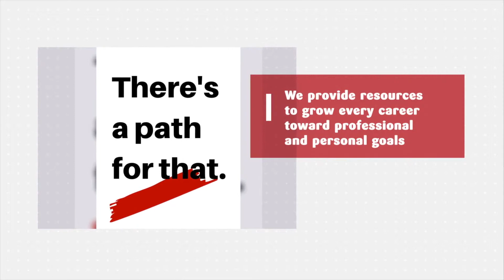There's a Path for That: Meet Teri Moylan, Dir of Growth & Operations | KBT Realty Group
I love watching people grow, and helping them achieve their goals. One of the key things that I do on a daily basis is help agents set their plan to reach their goals - their business plan - and to visualize what they want to attain in their real estate career.

I’m excited to be in my current role as Director of Growth and Operations with KBT Realty Group, because every day, I get to do what I enjoy most: coaching individual agents as they figure out what their perfect life is, and helping them achieve work-life balance with their own goals in mind.

To get up and running as a real estate agent, creating a business plan that can lead to success is an integral part of goal setting and work flow planning. Every agent must take the steps to achieve that plan.

My personal experience in real estate fuels my approach to coaching real estate agents. I have a unique perspective. I have been an independent agent. I’ve run a small team. I’ve been a Keller Williams Market Center administrator, which included operations, financing, and developing value tools for hundreds of agents in the entire Keller Williams office.

I was a producing agent for ten years, much of that time with Keller Williams. I was on the West Coast, in Reno Nevada. I grew my real estate business to first adding an admin to help with office tasks, and then grew to having a small team. I had success because I used the tools that I suggest to other agents: goal setting and business planning.

When I moved back to North Carolina, I took a brief hiatus, but I always knew that I would return to real estate, with an emphasis on coaching and team development. And I did: I rejoined Keller Williams in Wilmington. Now I’ve transitioned to the team at KBT Realty Group.

Most of what I do now is very simply what Keller Williams has taught me to do over the years. Following those same models can help every agent produce and achieve their better life.

In the coming weeks, I will sharing some insight into the tools and models that I think can lead to agent success. I’ll talk about real estate agent development, and give you some of my planning and goal-setting tips.